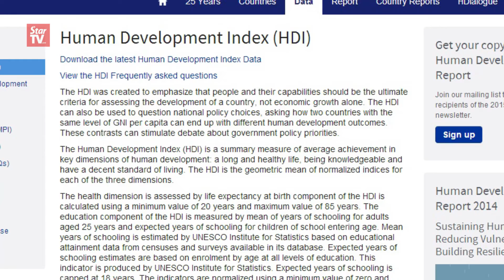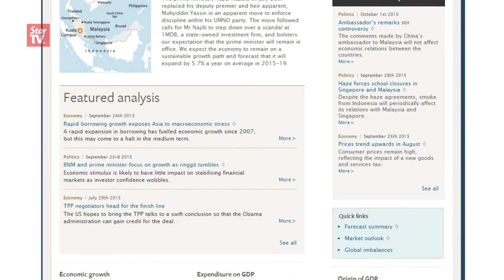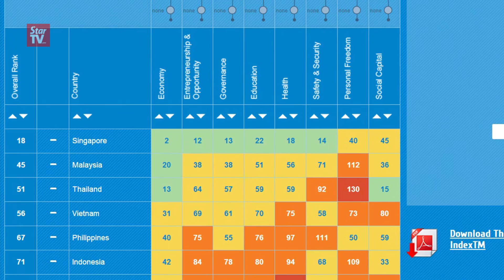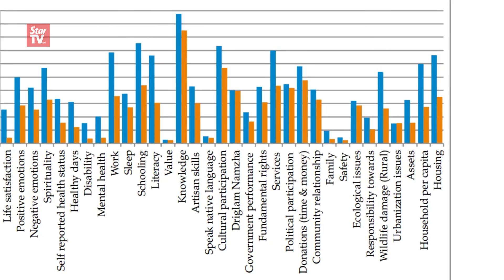Top 10 Alternative GDP Index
Using GDP alone to measure a nation's progress has its shortcomings. Dr Yeah Kim Leng shares 10 alternative GDP indicators.